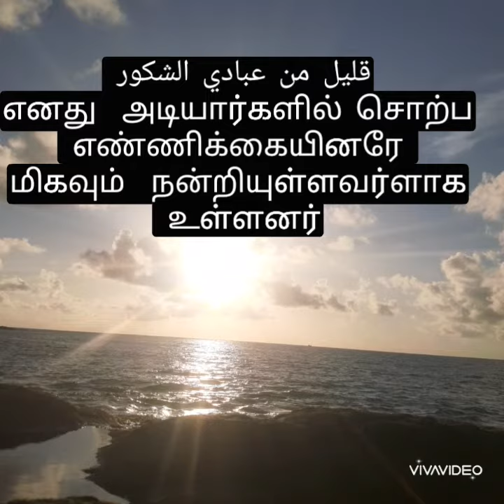கலீபா உமரின் (ரழி) உள்ளத்தை தொட்ட துஆ